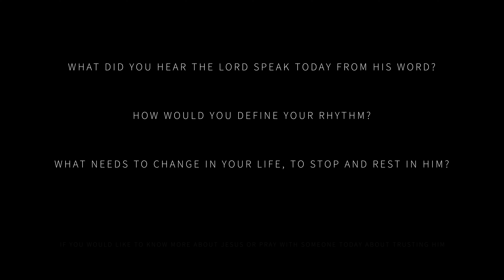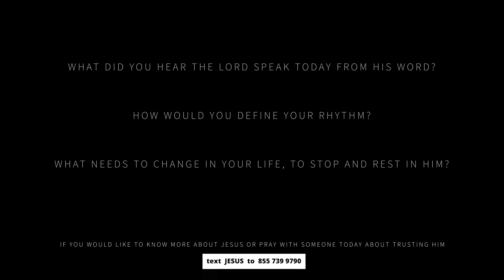The Wilderness | Exodus 20:8-11 | Jed Wooldridge | Miami Valley Church | 4.3.2022